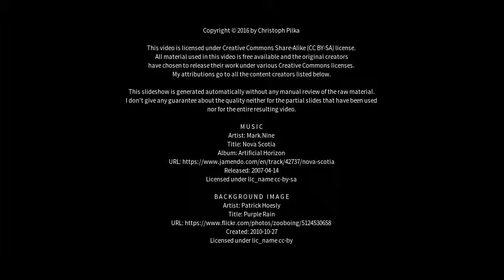Best places to visit